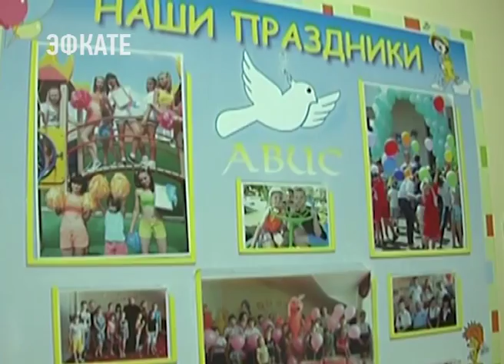Губернатор края потребовал разработать сеть торговых мест для крестьян и фермеров. Новости Эфкате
Такое поручение Вениамин Кондратьев дал профильным ведомствам на общекраевой планёрке.

Сочи. Новости.
Телеканал Эфкате.